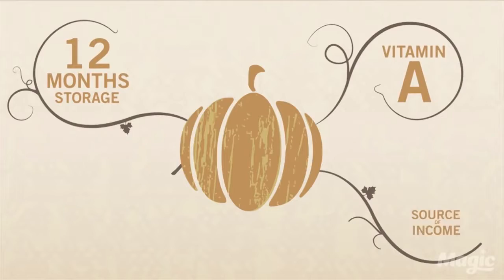The JSW Times India Earth Care Awrad 2016- Sandbar Cropping Practical Action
Its a Win against Poverty, Its a Win against Hunger.
A life changing innovation for millions struggling for survival and to combat food insecurity, hunger,  undernourishment and fragile climate. It is a vehicle for change for the extreme poor communities by the use of barren transitional sandbars in the river system in NW Bangladesh. The climate smart solution has the potential to benefit many millions of poor in similar geographical areas of the world.
Courtesy: SWFF of USAID, Sida, The Govt. of The NL, Science and Technology, SA and Pumpkins against Poverty of UKaid Match